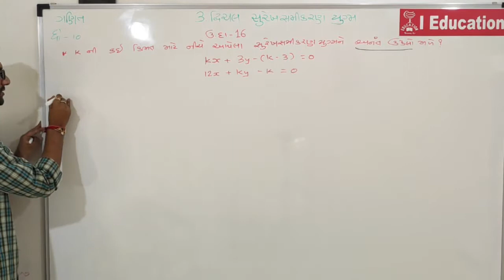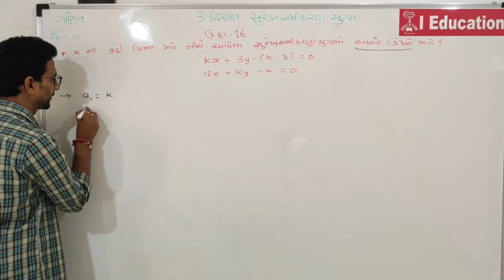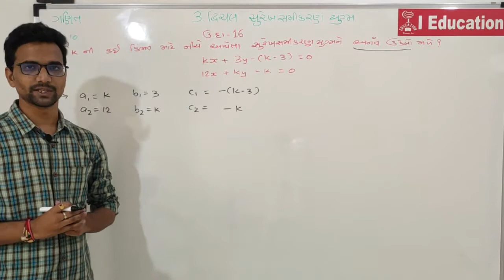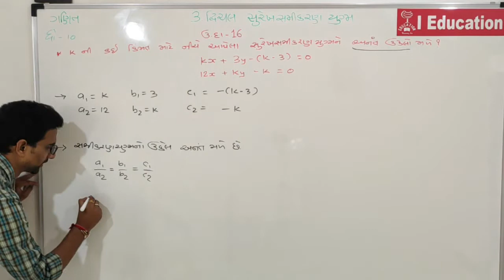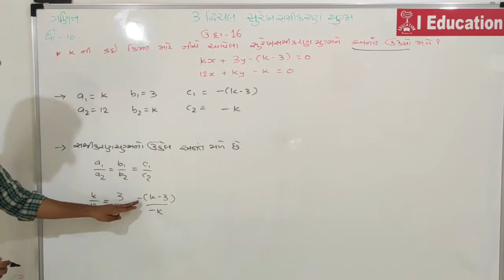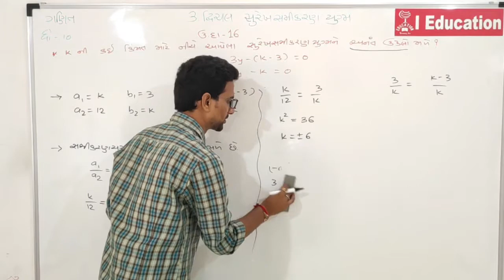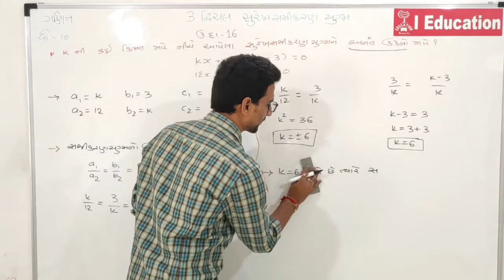ધોરણ 10 ગણિત 3.દ્વિચલ સુરેખ સમીકરણ યુગ્મ માં ઉદાહરણની સરળ સમજૂતી |std10|std10 maths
ધોરણ 10 નું ચેપ્ટર 3 દ્વિચલ સુરેખ સમીકરણ યુગ્મ ઉદાહરણ 16 યશ સર દ્વારા સરળતાથી સમજાવેલ છે.